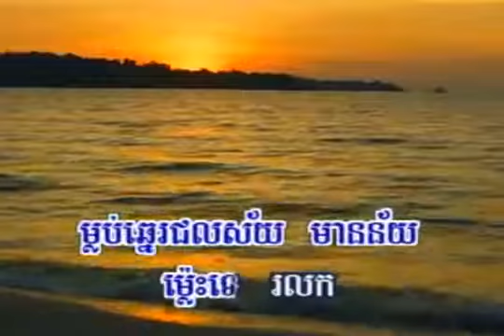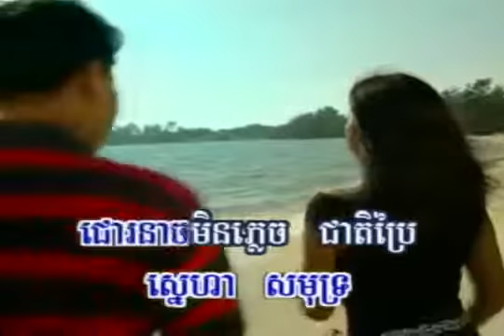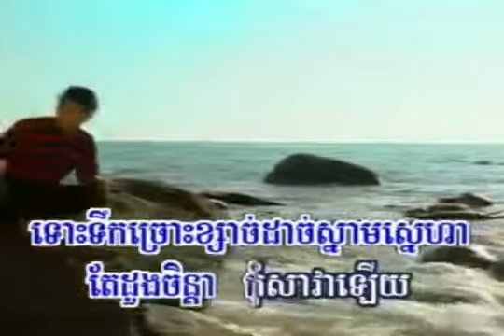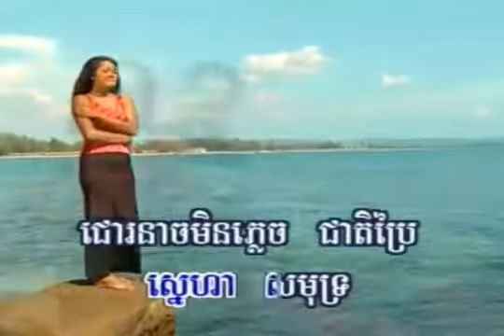[ភ្លេងសុទ្ធ] កំពង់សោមដួងចិត្ត kompong saom duong-ណយ វ៉ាន់ណេត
khemarak sereymon new sonG,khmer remix sonG,khmer entertainment.